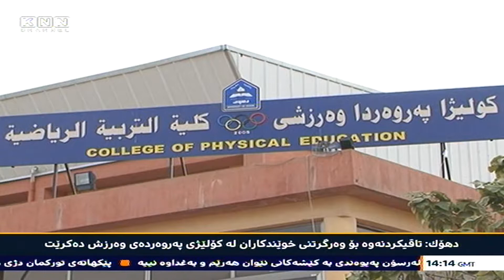دهۆک: تاقیکردنەوە بۆ وەرگرتنی خوێندکاران لە کۆلێژی پەروەردەی وەرزشی دەکرێت